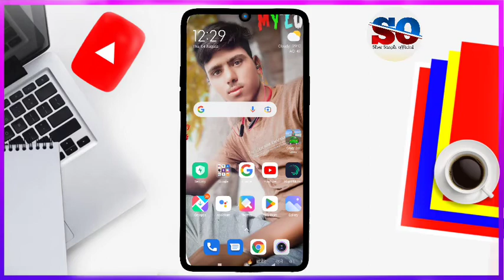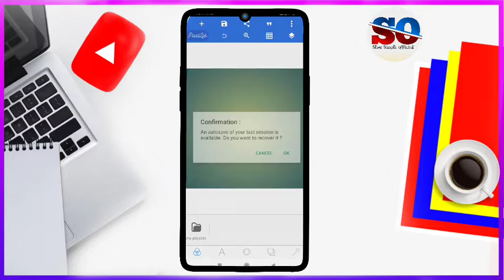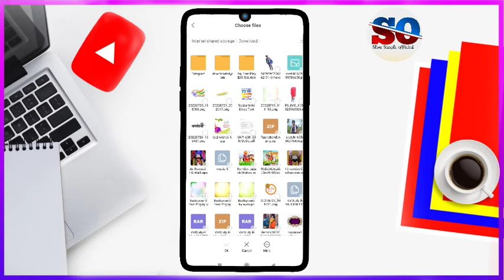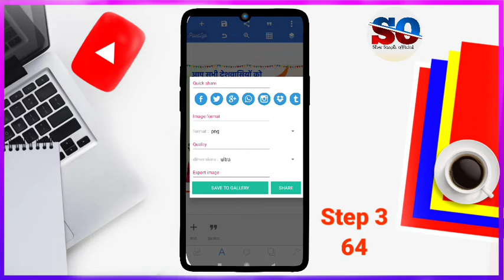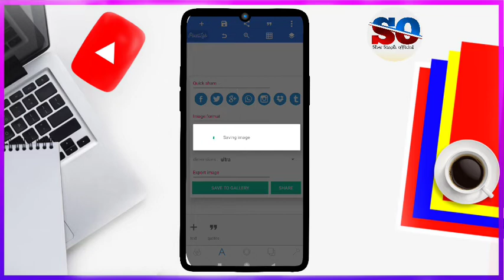15 August poster kaise banaye | Swatantrata Divas poster Kaise banaye | Independence day banner 2022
15 August poster kaise banaye | Swatantrata Divas poster Kaise banaye | Independence day banner 2022

फाइल का पासवर्ड वीडियो पूरा देखने पर ही मिलेगा।

Keyword Tag:-
15 August poster kaise banaye
15 August banner editing
Independence day poster kaise banaye
Independence day banner editing
Swatantrata Divas poster Kaise banaye
Swatantrata Divas banner editing
15 अगस्त पोस्टर कैसे बनाएं
स्वतंत्रता दिवस पोस्टर कैसे बनाएं
Pixellab tutorials
Banner editing
Republic day poster kaise banaye
15 August whatsapp status video editing
Sher Singh official
15 अगस्त पोस्टर
15 अगस्त